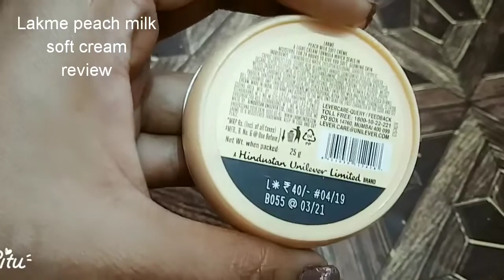Lakme peach milk review